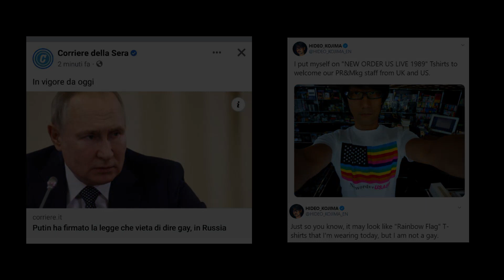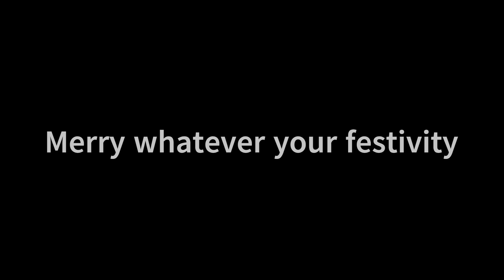Una Pezza di Wafdini - Atto III: Hero Ebribam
[Daniele]
Dear international friends, lacking an Italian background it will probably be impossible to understand this video, but let us try to give you some context.For 2022 "Pezza di Wafdini" we decided to celebrate/mock game director Hideo Kojima and his most famous saga: Metal Gear Solid. We matched each chapter of the series to a song and we wrote some lyrics somehow describing or making fun of the games.

Metal Gear Solid 1: We assigned Take me Home Country Roads to the first chapter and the lyrics just to make fun of some iconic moments and traits of the game. The only reason we chose TmHCR is because the song starts with "Almost Heaven", which could be easily changed to "Outer Heaven", the fictional setting of the very first Metal Gear for MSX. To be honest, this transition from Almost to Outer Heaven is the sole reason why the whole video is about Metal Gear Solid. It was all born from this.

Metal Gear Solid 2: Through the song "I Nani" we wanted to pay tribute (and respects) to the legendary Roman-British musician Richard Benson, unanimously recognized as the fastest guitarist in the world, passed away earlier this year. Concerning the lyrics, Metal Gear Solid 2 is about memes, so we just took Benson's song and we switched from "I Nani" (the dwarves) to "I meme".

Metal Gear Solid 3: "Snake Eater" is the third chapter's main theme and it's so beautiful and iconic that we decided to keep it and we just changed the lyrics. MGS3 is about cold war, capitalism vs communism, there is this "romantic fascination" for the East, and a common theme (and meme) of the game is the idea of defecting to Soviet Union. So we thought: "What if we take these feelings (somewhat noble) and we transpose them in today's world, giving voice to a middle-aged right-wing Roman bus driver? He looks at Putin and what he sees is no minorities, no immigrants, no LGBTQ+ community, strong cult of personality (not far from THE DVX Mussolini)... Russia must look like paradise to him! The lack of pizza and babà is surely a problem, but he is willing to accept it if it means avoiding minorities.

Metal Gear Solid 4: The song "Il Lupo di Gubbio" was chosen to draw a parallelism between the character of Johnny and something that happened in the Italian city of Gubbio. The lyrics we wrote refer to a tragic event happened in October in this beautiful city. A group of fishermen fished a huge tuna in the Adriatic sea. They decided to eat it all together in a restaurant in Gubbio, but apparently the tuna was not kept in the freezer for enough time at the right temperature... Eating that fish caused devastating attacks of diarrhea and dysentery in all the participants. Toilets were full, white pants became brown, car crushes happened because of the urge to go to the bathroom... it was a disaster. No one better than Johnny from MGS4 to express this feeling of really needing a toilet to expel brown demons from your body.

Metal Gear Solid 5: We chose Africa simply because the game is partially set in Africa. The fifth chapter is a living meme, so it was easy to write the lyrics almost only out of "funny" quotes from the game.

Death Stranding: We decided to end the video with the newest Kojima's game and its most famous song: I'll Keep Coming. The short lyrics are mostly a reference to a previous video, Death Stranding Truè (which was born from the hype generated by the second trailer of the game in 2019), where NanoWar of Steel's song "Gioca Truè" (which is already a parody of the Italian party song "Gioca Jouer") was applied to Death Stranding (there are references to things like going on a motorbike without a helmet, volcanoes exploding, pizza deliveries...).There is also mention of Antonio, our dearest friend drowned in the abyss of Palinuro. There is not a single day without us missing him deeply (unlike his mother).

We hope this can help you to better understand the video.Don't take it seriously (just like the other Christmas videos) and remember that it's done literally for just 5 friends. Hope you enjoy!

[Zohar]
In case there's any Pezza connoisseur (WHY?!) among the readers, you might notice the instrumental background isn't nearly are refined as it was for Act I and II. I could pretend this was a very elaborate meta-take on Kojima's latest works being unpolished due to various reasons... but the truth is I just couldn't be bothered to put more effort into music (as you might have noticed by this year's record-breaking low output of the channel). Hopefully 2023 should have some neat stuff coming out though :)

Happy holidays to everyone who bothered reading this far! As a prize, I'll share the ultimate wisdom I've acquired this year, which is... think, think, THINK (and study) before saying some dumb bullshit.